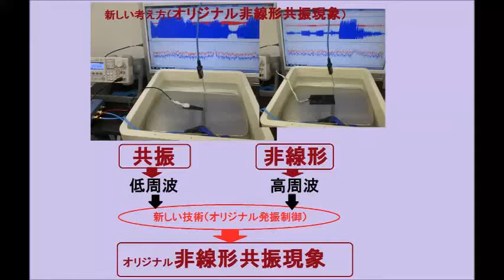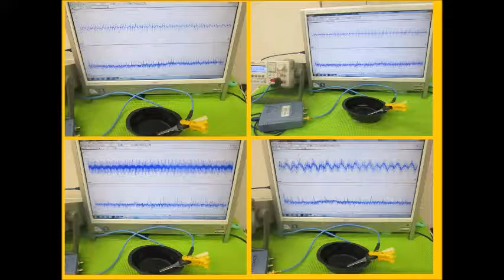超音波の応用：ＬＣＰ樹脂（上野液晶ポリマーＵＥＮＯＬＣＰ）